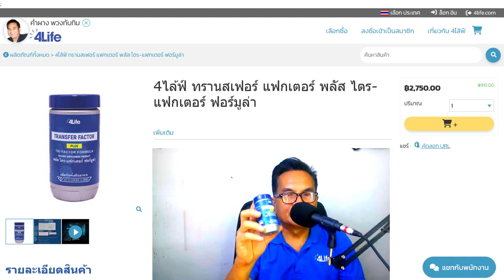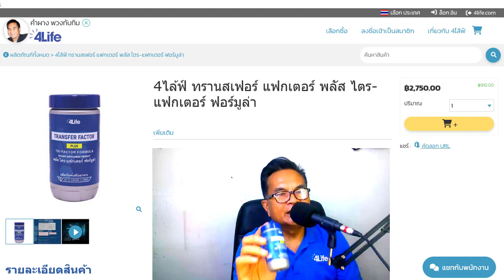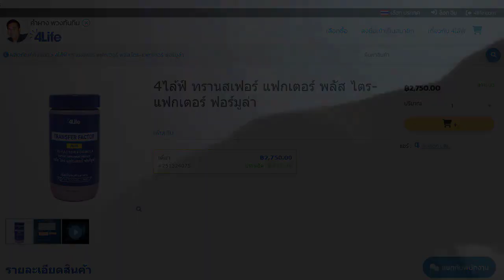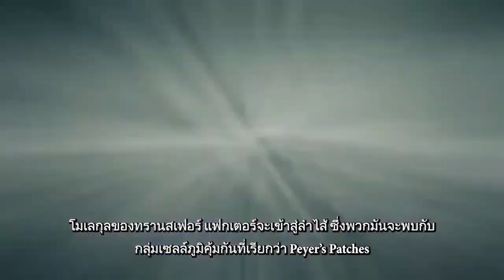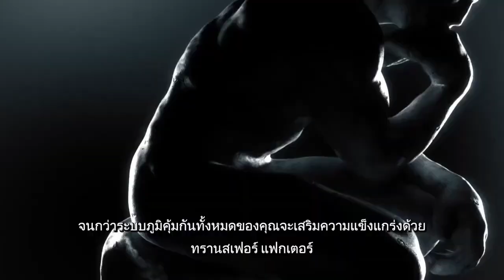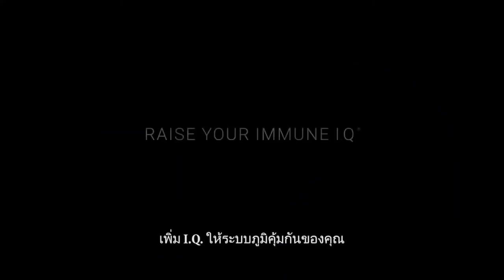ผู้สูงอายุ แนะนำ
อายุยิ่งมากความเสี่ยงที่จะเป็นมะเร็งก็มากขึ้นด้วย แต่หากดูแลสุขภาพอย่างถูกวิธี เช่น อาหารการกิน ปรับพฤติกรรมการใช้ชีวิตต่างๆ หลีกเลี่ยงสารที่ก่อให้เกิดมะเร็ง ก็จะช่วยชะลอการเกิดโรคร้ายดังกล่าวได้

📌สมัครร่วมจัดราการวิทยุออนไลน์

*ข้อความเหล่านี้ไม่ได้รับการประเมินโดยฝ่ายบริหารอาหารและยา ผลิตภัณฑ์เหล่านี้ไม่มีจุดมุ่งหมายเพื่อวินิจฉัย รักษา หรือป้องกันโรคใดๆ